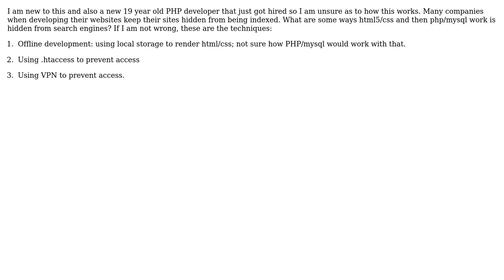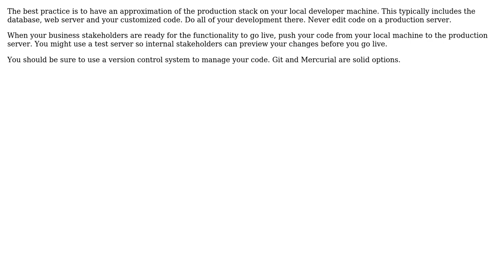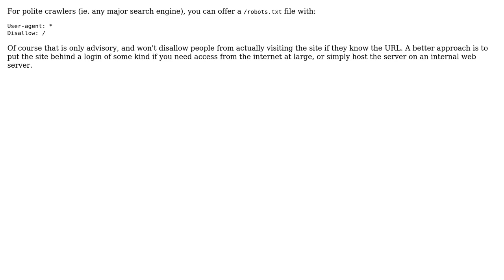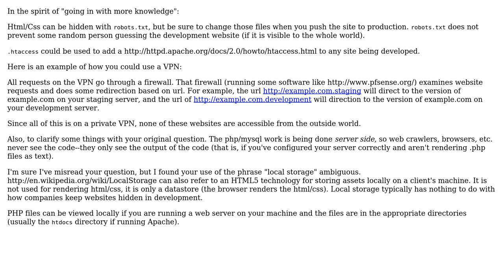Software Engineering: How do companies keep websites hidden when in development? (5 Solutions!!)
Software Engineering: How do companies keep websites hidden when in development?

With thanks & praise to God, and with thanks to the many people who have made this project possible! | Content (except music & images) licensed under CC BY-SA | Music | Images & others | With thanks to user tdammers user Mason Wheeler user Kirk Broadhurst user greg user Greg Hewgill user CamelBlues user ariel and the Stack Exchange Network Trademarks are property of their respective owners. You are responsible for your own actions.